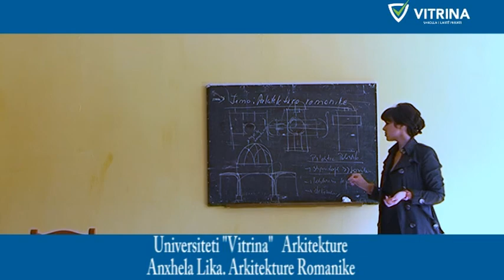Universiteti "Vitrina" Arkitekture. Anxhela Lika. Arkitekture Romanike 1